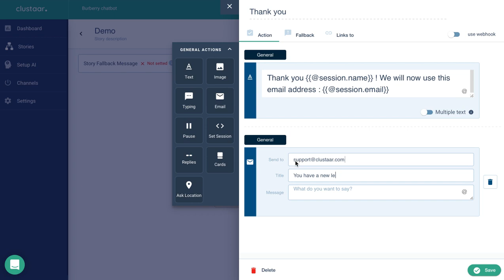"Send email" action: Your chatbot will send an email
Votre chatbot est en conversation avec un prospect et vous souhaitez envoyer la transcription de la conversation par e-mail à votre équipe commerciale.
"send-email" est l'action dont vous aurez besoin.

Pour cette démo, le chatbot demande à l'utilisateur son nom et son adresse email. Le chatbot envoie alors un email à l'équipe d'assistance.

Dans cet exemple, nous utilisons les valeurs de session ({{{@session.name}}} et {{{@session.email}}}.

Your chatbot is having a conversation with a prospect and you want to send the transcript of the conversation by e-mail to your sales team.
Then "send-email" is the feature you need !

Then the chatbot sends an email to the Support team.

In this example, we will use session values ({{@session.name}} and {{@session.email}}

Save the day & get Clustaar right away!